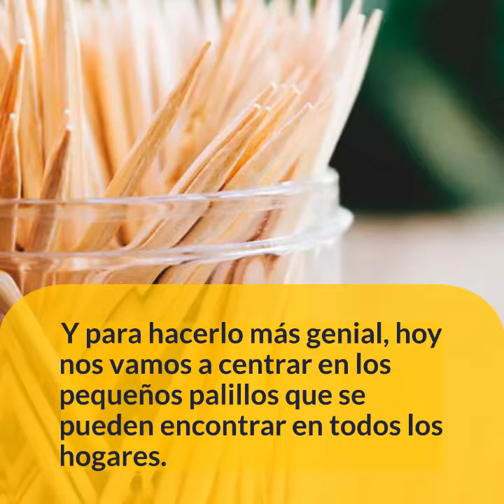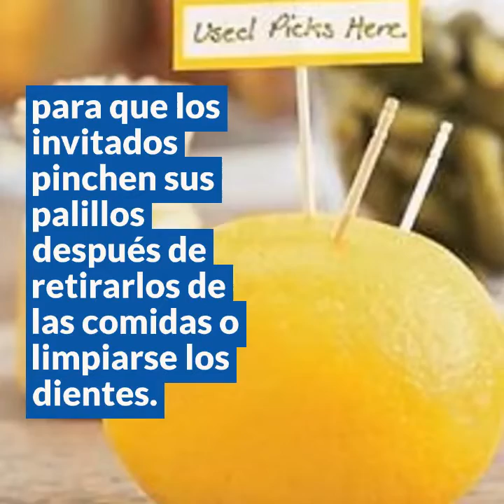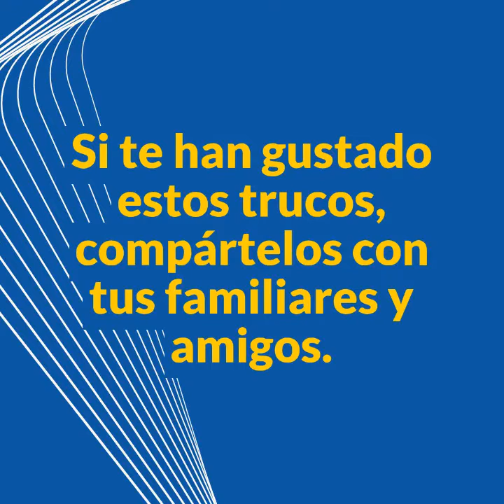Mira para qué sirven los palillos de dientes, apuesto a que nunca lo imaginaste...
Dedito Arriba Si Te Gustó, Y Compártelo Con Tus Amigos Y Amigas.

Si Te Gustó el video y eres CURIOSO, Compártelo Con Tus Familiares y Amigos...